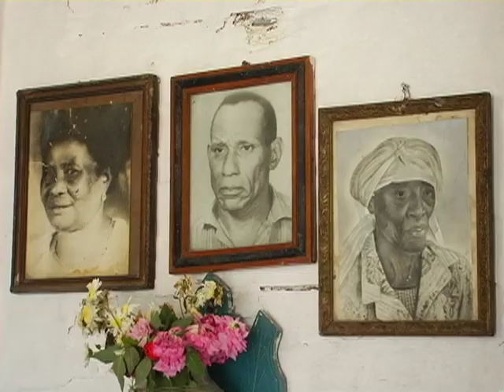Casa de Armando Zulueta, cuna del Anwan en Cuba / Armando Zulueta's house ,cradle of the Anwan's...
We were invited to Armando Zulueta's House (Omi toke) one of the big santeros (priest) of Cuba due to his role in the diffusion of the ceremonials of the fodun San Lazaro (Asojano) in Cuba. Initiated with Yemaya for Octavia Zulueta whom I inherit the San Lazaro of the Sociedad Africana when dies his founder Florentina Zulueta. This San Lazaro like his ceremonial step to Armando's hands which invigorated and I multiply fully one of the ceremonies more important of the religion Arara in Cuba known as the Anwan to Asojano (San Lazaro).
We could attend the presentation of the initiated one in San Lazaro before the sacred drum of the Sociedad africana de Perico. The holiday (the bembe) re-joins hundreds of his followers come from diverse limits of Cuba to fulfilling with San Lazaro . The whole ceremonial one it was ploughing always it is accompanied by the "toques", the singings and the dances you were ploughing specifics of this small people of the province of Matanzas, cradle of the Anwan's ceremonial one of Cuba.

Fuimos invitados a la Casa de Armando Zulueta (Omi toke) uno de los mas grandes santeros de Cuba debido a su rol en la difusion del ceremonials del fodun San Lazaro (Asojano) en Cuba . Consagrado con Yemaya por Octavia Zulueta la que heredo el San Lazaro de la Sociedad Africana al fallecer su fundadora Florentina Zulueta . Este San Lazaro asi como su ceremonial paso a las manos de Armando el cual fortalecio y multiplico con creces  una de las ceremonias mas importantes de la religion arara en Cuba, conocida como el Anwan a Asojano( San Lazaro). El Anwan es una ceremonia donde se ofrendan diversos animales a Asojano y se limpian con alimentos secos el cuerpo de todos los participantes de la ceremonia.Pudimos presenciar la presentacion de un iniciado en San Lazaro ante el tambor sagrado de la sociedad Africana de Perico. La fiesta (el bembe) reune a cientos de sus adeptos venidos de diversos confines de Cuba a cumplir con San Lazaro .Todo el ceremonial arara siempre va acompañado por los toques, los cantos y los bailes araras especificos de este pequeño pueblo de la provincia de Matanzas, cuna del ceremonial de Anwan de Cuba.
English